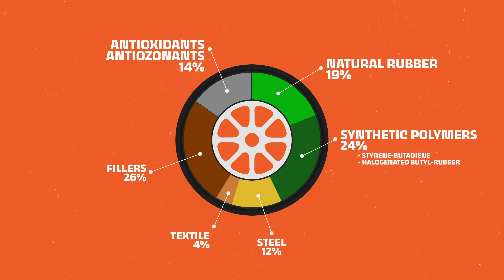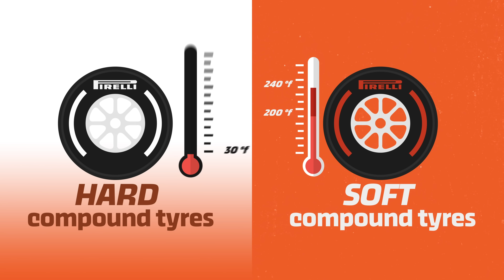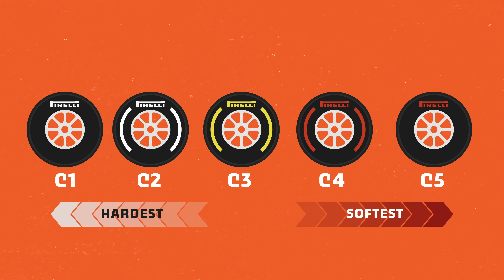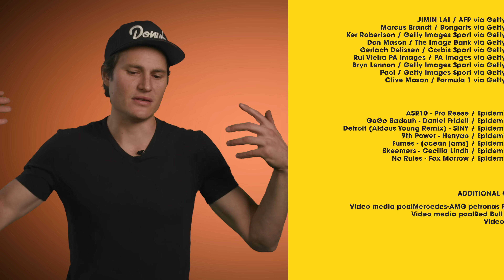Why an F1 Tire only last 50 miles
Have you ever wondered why Lewis Hamilton complains about tires after 50 miles while your tires can do over 50,000? How can road tires and F1 tires be so different? In this episode we dive into the the high stresses an F1 tire needs to withstand, the difference in the chemical composition of tires, and the incredibly precise engineering that goes into one of Formula 1's most controversial subjects, tire failure. If you like the smell of burnt rubber in the morning, this video is for you!